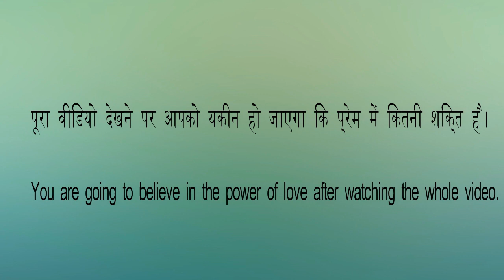MUJHE RAAS AA GAYA HAI TERE DAR PE SAR JHUKANA (मुझे रास आगया है तेरे दरपे सर झुकाना)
VIPULKRISHNA
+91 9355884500